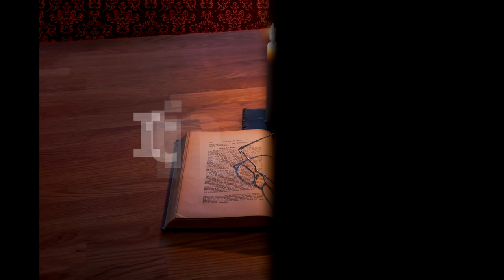Itinerar Biblic Ep 0171 Levitic Cap 23 Vers 12 44